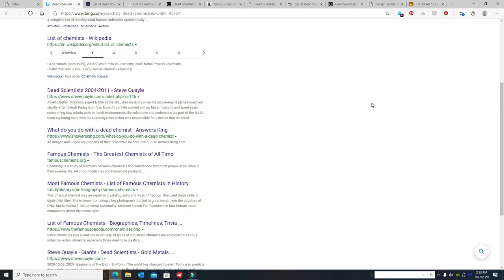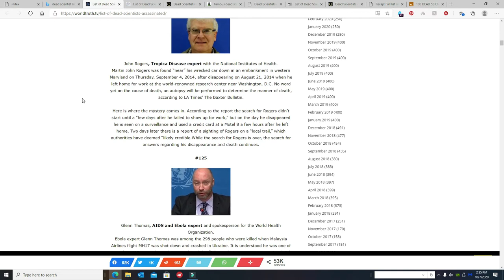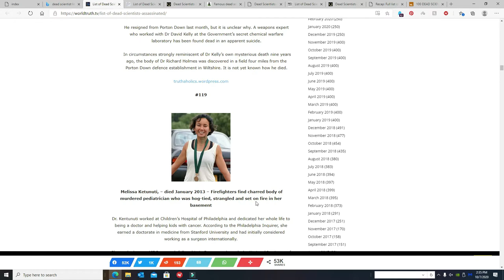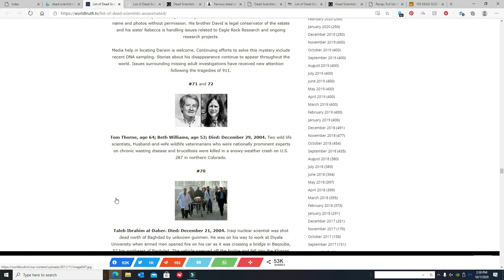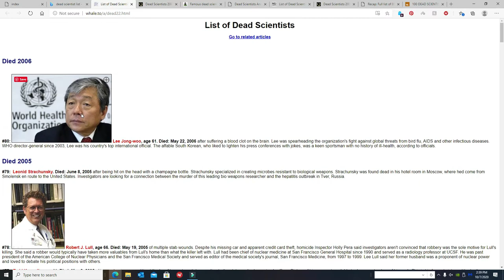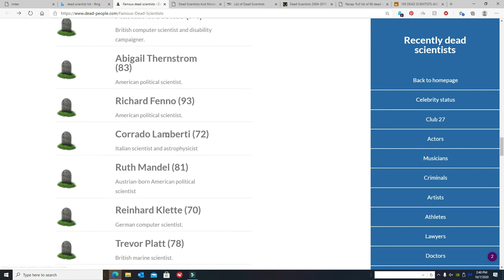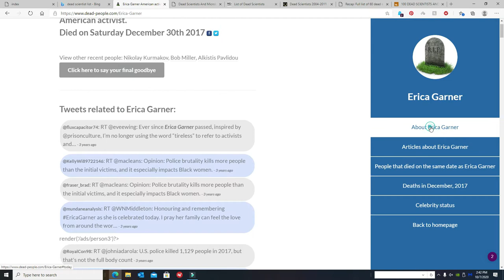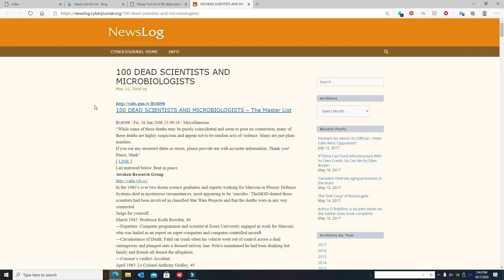More from watching Blacklist Suppression of New Discoveries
This one deals with The Powers That Be keeping new and needed discoveries, inventions, cures hidden from being released. In this case by killing the Inventors.